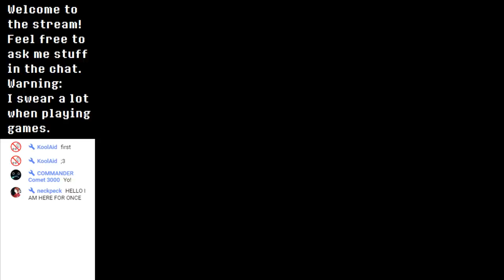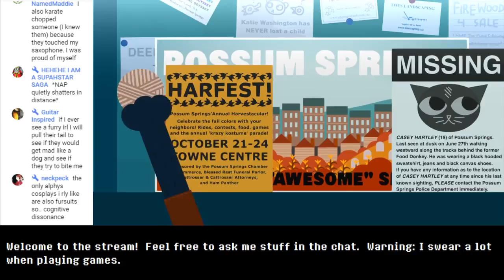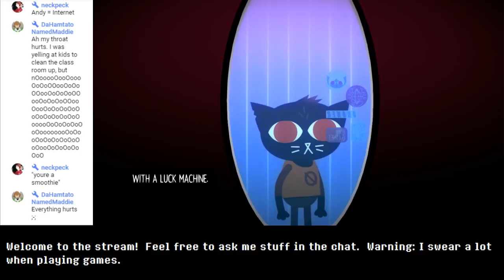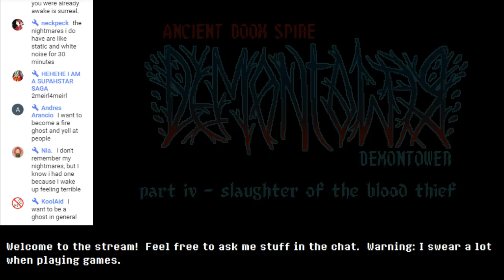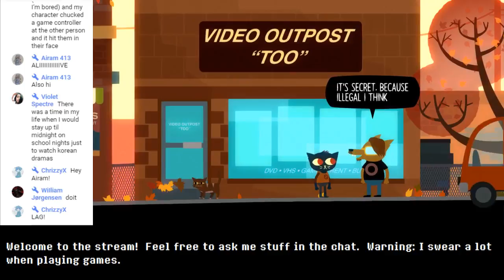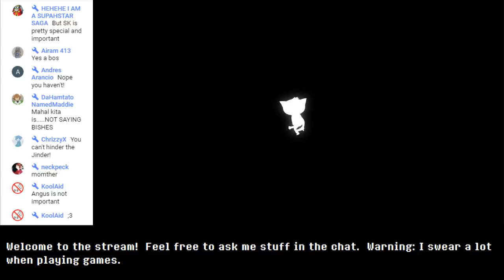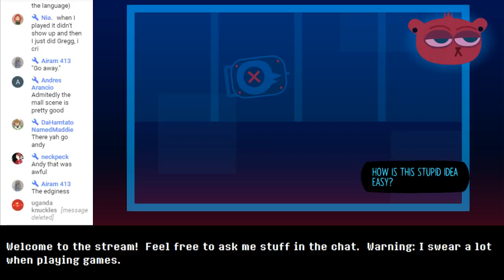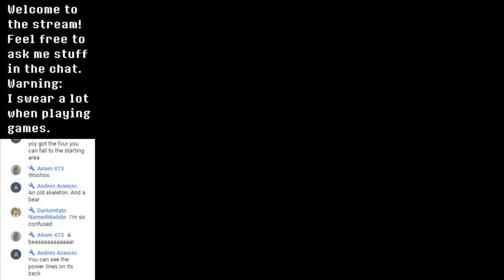Playing Night in the Woods (Part 2)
an-y-where...
just not here...